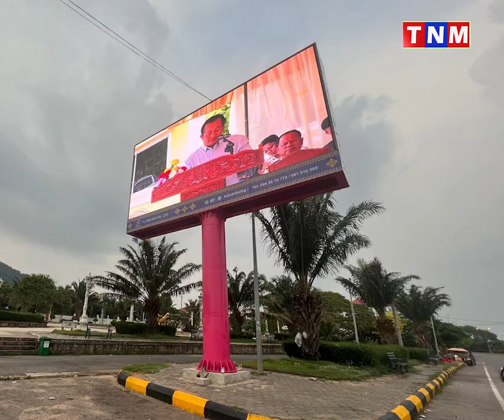ព្រឹត្តិការណ៍កីឡាស៊ីហ្គេម ខាងមុខជិតចូលមកដល់ ខេត្តកែបរៀបចំដាក់ទូរទស្សន៍ខ្នាតធំ៣ទីតាំង